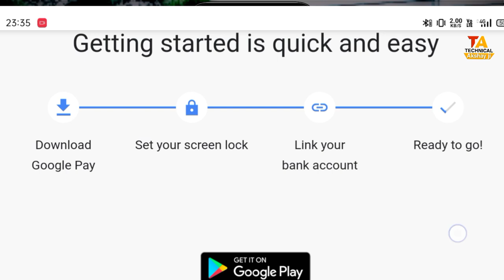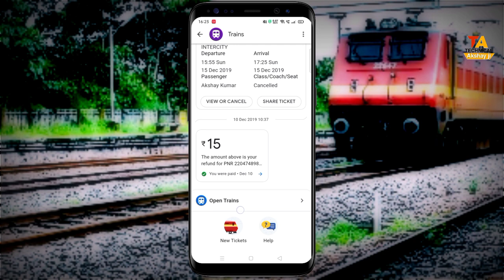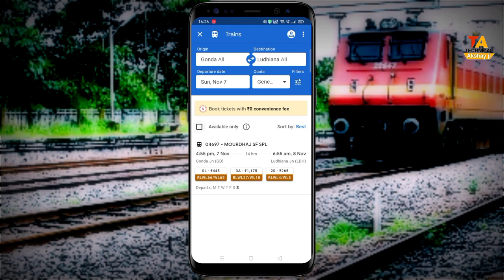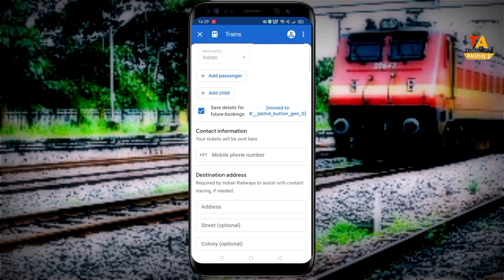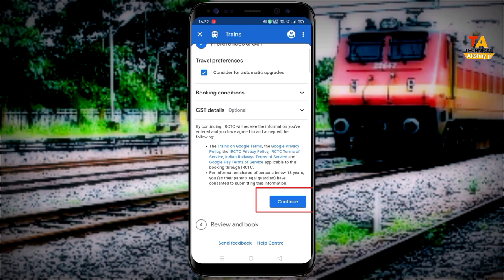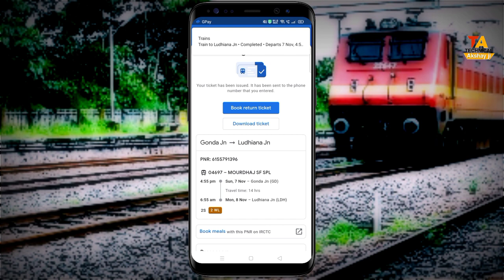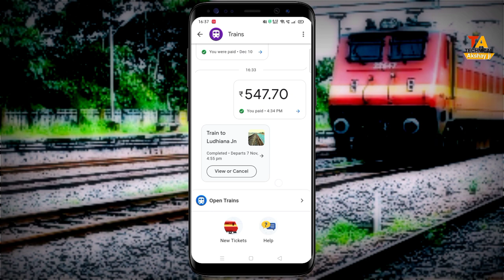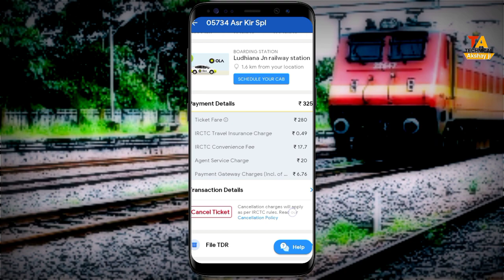how to book train ticket in google pay | google pay se train ticket kaise book kare, railway ticket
Namaskar Doston Is Video Me Baat Kiya Hun Google pay Se Train Ticket booking Ke Bare Me
Ji Han Google Pay Se Bhi Aap Railway Ticket Book Kar Sakte Ho Vo Bhi Discount Rate Me Others App Ke Mukable Me .